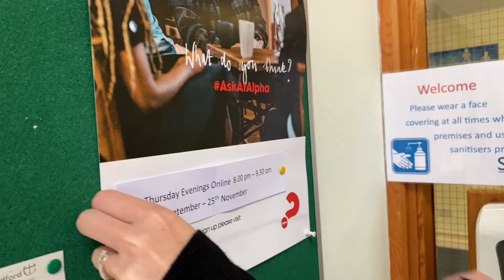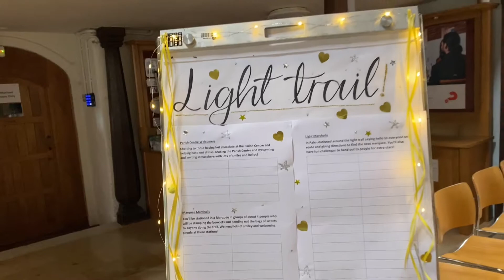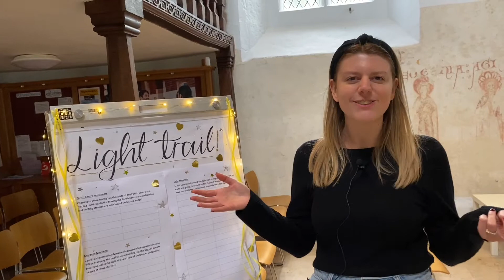St Peter's Church Notices (3rd Oct 2021)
St Peter's Church Notices

0:00 Intro
1:10 Ben's new depression course (Hope in Depression)
1:41 Alpha & Light trail
3:07  Engage prayer & worship
3:27 Worship 30

👨‍👩‍👧‍👦 St Peter's Farnborough
We are a friendly, vibrant church - a family of Jesus-followers journeying together in our faith. We welcome everyone to come and join us as we live out all that we believe together:
- Loving God
- Loving the Church
- Loving the world
We’d love to meet you - do get in touch or come along to one of our services or events.